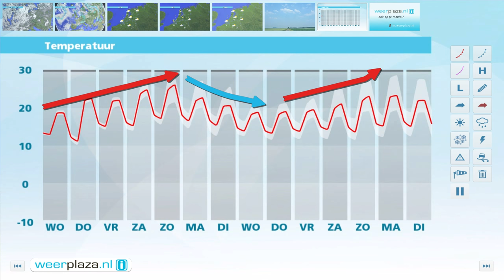Weerbericht dinsdagmiddag: Komende dagen warmer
Na een vrijwel droge nacht schijnt morgen overal de zon geregeld. Zeer lokaal valt misschien nog een bui. Het wordt 17 tot 20 graden. Vanaf donderdag wordt het een aantal dagen zomers met zonnige perioden, slechts een enkele bui en oplopende temperaturen. In het weekend is het 's middags 22 tot 27 graden.